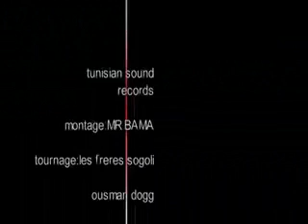Doubel Zero Feat Ousman-DoG Risque w Ijram